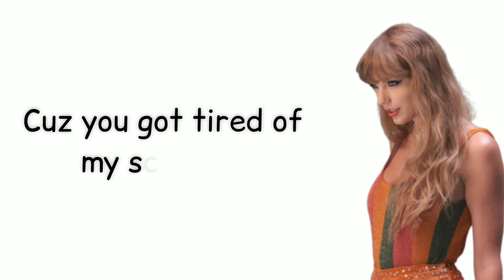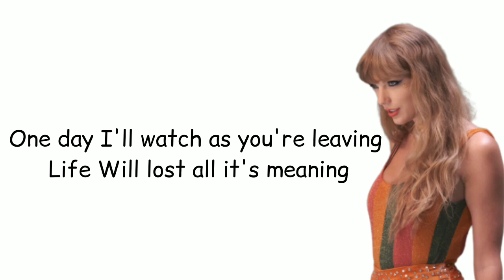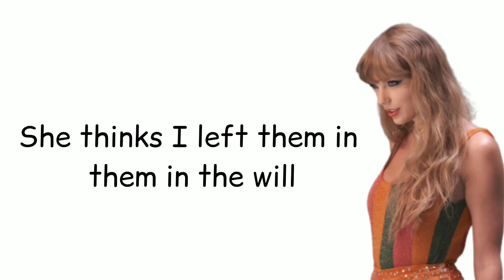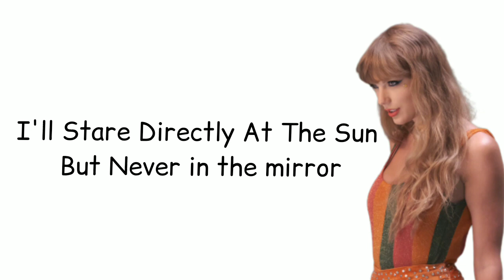Taylor Swift Anti-hero Lyrics ||Midnight Album||Taylor swift new song✨❤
If you enjoy it-